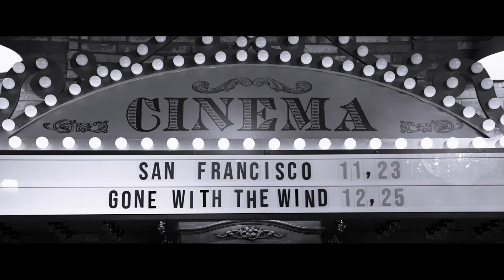2022 서울국제노인영화제 트레일러 (FULL버전)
2022 서울국제노인영화제에 많은 기대와 관심 바랍니다!
We look forward to your interest and interest in the 2022 Seoul International Senior Film Festival.

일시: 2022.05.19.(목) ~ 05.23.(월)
장소: CGV피카디리1958(오프라인), 온피프엔(onfifn.com)(온라인)

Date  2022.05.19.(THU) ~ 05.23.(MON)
Place  CGV Piccadilly1958 or ONFIFN(onfifn.com)

“영화가 나를 부르네”

“영화는 나에게 스크린으로 들어와서 같이 살자고 하네.”
(It called me to be on that screen and live inside each scene.)
영화 라라랜드의 OST로 유명한 노래 “Another Day Of Sun”에 등장하는 가사이다. 영화를 좋아하는 노인이 영화 안으로 들어가는 꿈같은 스토리를 만들어 코로나 시대에도 영화제가 계속되고 모두가 함께 즐길 수 있는 영화가 계속 등장하길 바라는 마음을 담았다. 또한 서울국제노인영화제가 노인 분들을 비롯하여 젊은 세대에게도 큰 영감을 줄 수 있고 모든 연령층이 함께 즐길 수 있는 영화제라고 표현하였다.

*트레일러 감독: 예주은 (trailer director : YE Ju-eun)